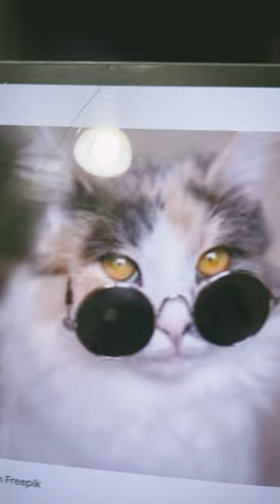I’m going to kill your family